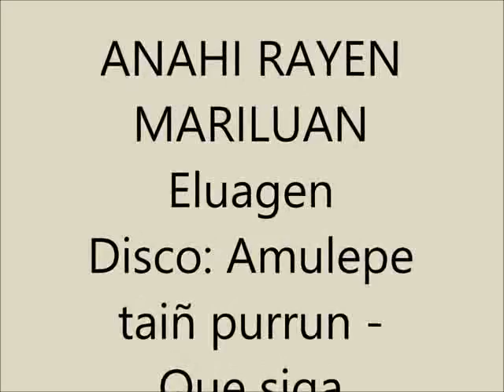Anahi Rayen Mariluan - Eluagen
En tiempos donde las canciones que marcaron la “Contra cultura” de una época (como dicen los críticos que saben pero que nunca pudieron escribir un verso) hoy son jingles publicitarios de multinacionales solidarias y de canales fascistas donde  “el dar es dar, es para tu movistar”, “y darle alegría a tu corazón, es comprar una entrada de reventa a las bravas tribus de barras, y hasta la voz de la negra Sosa vende productos innecesarios o algún ex punkie vende sus votos como jurado de concursos de gobiernos fascistas  y “la felicidad…  sigue como siempre siendo : ja ja ja” - …
 Por eso,  en estos tiempos
Y luego de escuchar Varios (es decir muchos  discos, viejos y nuevos) algunos muy buenos, pero que verdaderamente no emocionan, volvemos a  escuchar y a publicar, después de largo tiempo, algunas canciones de otro disco, que seguramente no sera Grammy, pero que seguramente  moverá algo, es decir:  Emociona.
Que siga el baile (Amulepe taiñ purrun)
Es el segundo disco solista de Anahi Rayen Mariluan, del año 2016.
Un disco que realmente emociona, con canciones que rescatan nuestras raíces, que  mi amiga Anahi,  canta con la voz de sus ancestros, es decir, la voz de los pueblos Mapuches
como el disco tiene las versiones de dos canciones emblemáticas del canto chileno (Angelita Huenamun, de Victor Jara y Arauco tiene una pena, de Violeta Parra) bien podría ser tomado hoy, como un homenaje a Camilo Catrillanca, comunero asesinado en la región de la Araucania por los carabineros.
Sin embargo Anahi Rayen Mariluan, vive, escribe y canta sus canciones en algún lugar de  Argentina, y como dice en algún recital en vivo: todo es político.
Y tiene toda la razón: aca,  los asesinos genocidas y sus complices, caminan libremente, viajan a Madrid, tienen Titulos  para comentar los humos publicos del  futbol, y  contar con sus cuentas privadas en el panamá de  la uruguayana o en las islas del caiman …
 Mientras,   siguen gobernando- y entrenan a ineptos, y le dan secretarias y juzgados,  y talleres y coimas… y mientras le ponen nombres de desaparecidos y desaparecedores  a tus calles. Es decir: Adaptan a estos tiempos, las nuevas formas de dominación.
Son  los hijos  de los hijos de los hijos criados y educados para el  “cambio” y la “revolución”  de un mañana , que no existe y  nunca existirá: ni  para los fascistas, ni para los  “revolucionarios de hoy” , ni siquiera para el mediopelo bajo y/o el  medio pelo millonario iluminado, que  siempre les dara el porcentaje necesario para ganar, o  para “cambiar”,  siempre que les siga  dando los  reditos suficientes  para gobernar.
ACA VAN  ALGUNAS CANCIONES DE
AMULEPE TAIÑ PURRUN, para QUE SIGA NUESTRO BAILE
Disco que  pueden disfrutarlo completo – y que  emociona de principio a fin- en Anahi Mariluan:  su exquisita pagina de youtube.